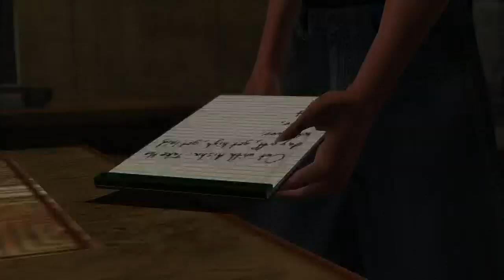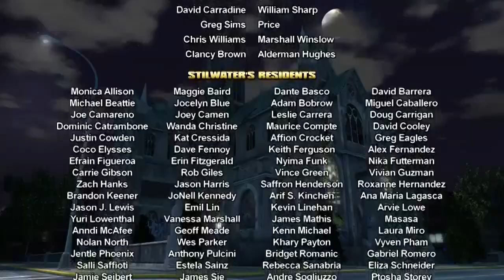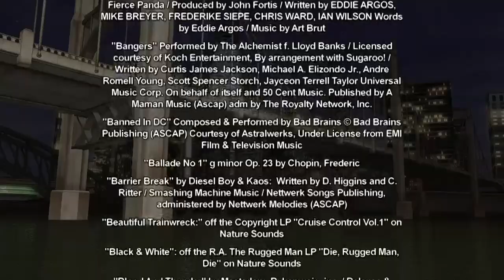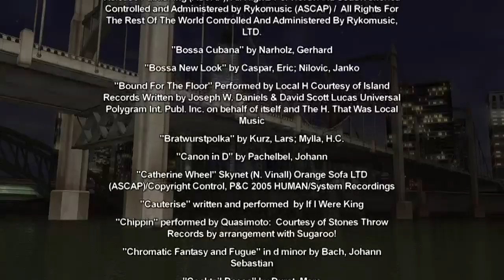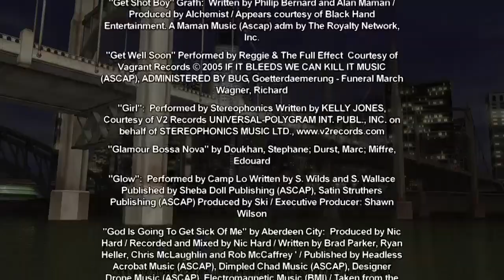Saints Row (2006) movie cutscenes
greetings

video has no commentary it focuses on the story including car ride dialog and bits from some missions...